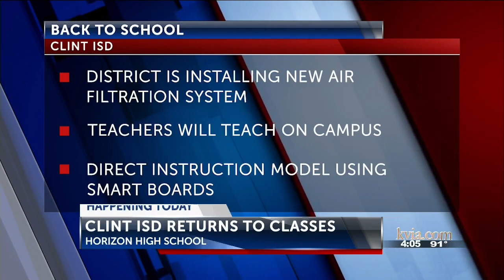'The kids know we’re going through this too': Clint ISD returns to school online